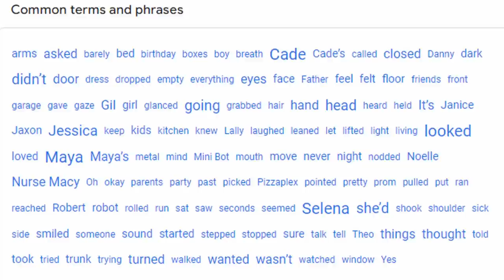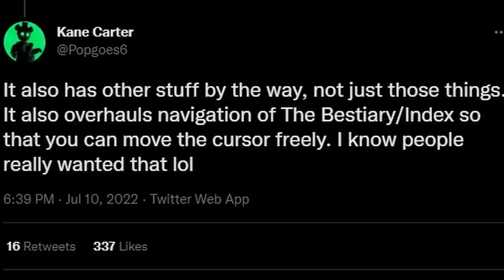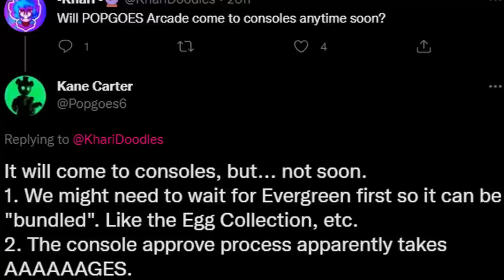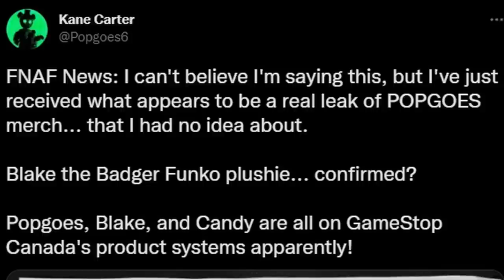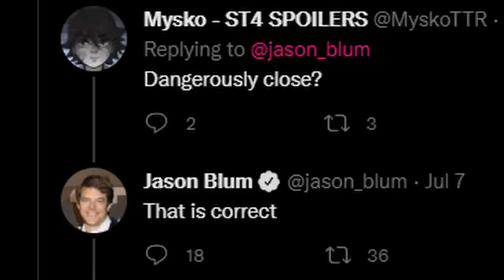Leaked Fanverse Plush, FNaF Movie Update, Tie-Dye Funko Wave Revealed, & MORE! - FNaF News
Five Nights at Freddy's (FNAF) News! Fazbear Frights Graphic Novel Preview, Tales From The Pizzaplex, FNaF Funko Tie Dye Wave Action Figure Plush POP, Funko Fanverse Plush Popgoes Blake Candy Leak, FNaF Movie News Update 2022, POPGOES Arcade, & MORE!

Timestamps:
Intro: 0:00
FF Graphic Novel Previews: 0:28
Tales From The Pizzaplex Updates: 1:08
Security Breach Just Toys Mining Kits: 1:50
New Leaked Funko POPS!: 2:31
New Funko Tie-Dye Wave: 3:10
POPGOES Arcade Updates: 4:28
POPGOES Evergreen Office Day/Night Cycle: 5:45
POPGOES Console Port Bundle: 6:24
Leaked New Fanverse Plush: 6:58
FNaF Movie Update: 8:21